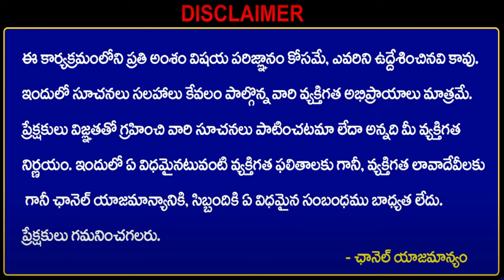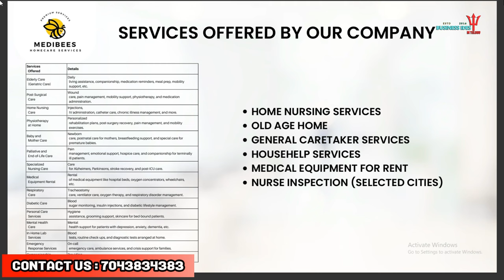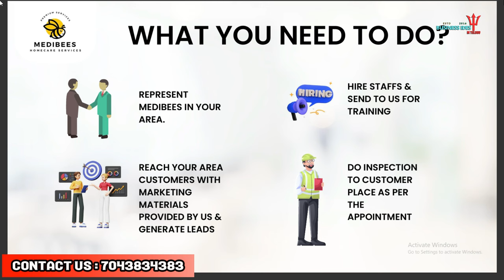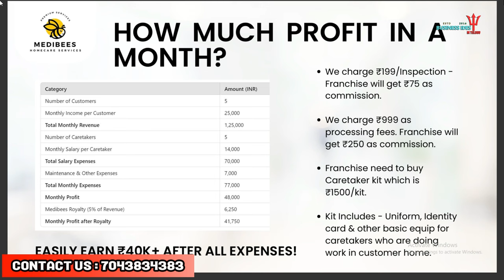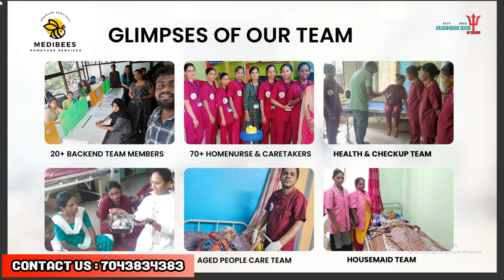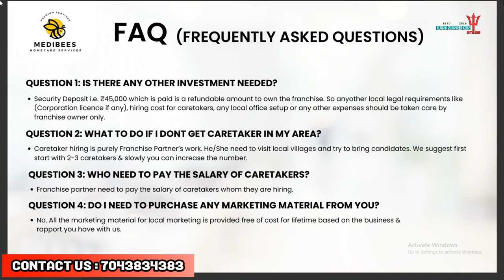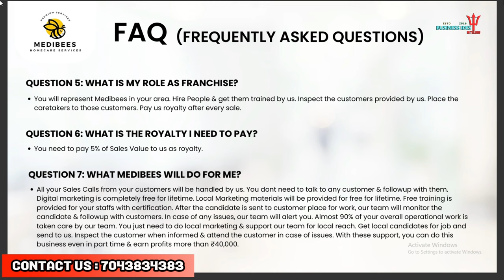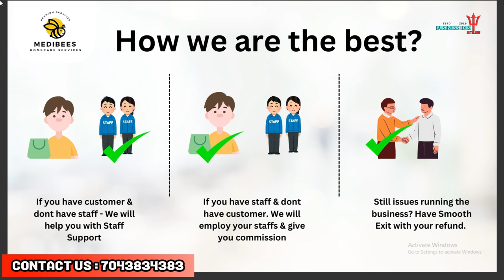ఇంటి దగ్గర నుండే జీవితాన్ని మార్చే వ్యాపారం✅, నెలకు రూ.80 వేల సంపాదన| new business ideas 2024